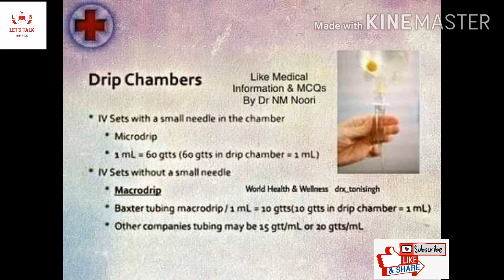LTN,Calculation of Drip Rate, Calculation of Dose,drip rate kese nikale,LTN, formula, example.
LTNletstalknursing, nursinginterview , let's talk Nursing, I hope you like this video.
How  to calculate the drip rate
And calculation of dose .

                  My videos Will help you in study of nursing classes , lecture, all about nursing, every subject of nursing lecture are available here that's very helpful for you , if want understand personal topic then comments me in comments box please,

I will give my best performance  for all of you.

Let's Talk Nursing channel.

Study material of classes are available here

Anm
Gnm
B.sc nursing.

Subject :-

Microbiology.
Nutrition.
Biochemistry.
Anatomy and physiology.
Psychology.
English.
Medical surgical nursing.
Psychiatric.
Pediatrics
Sociology.
Communication education technology.
Pharmacology.
Nursing research.
Gynecology
OBG.